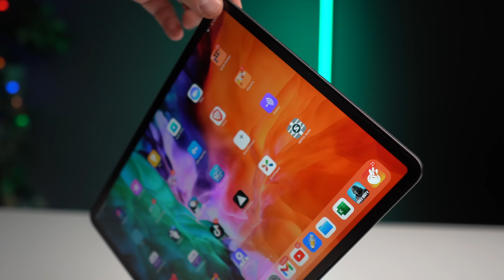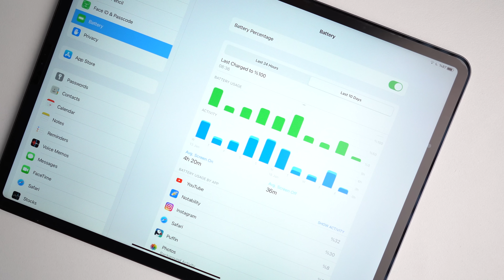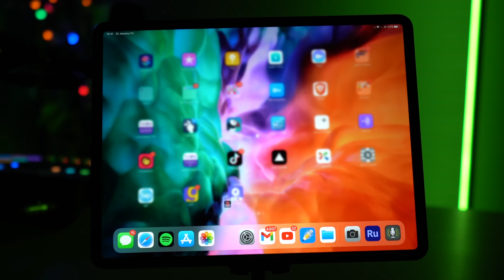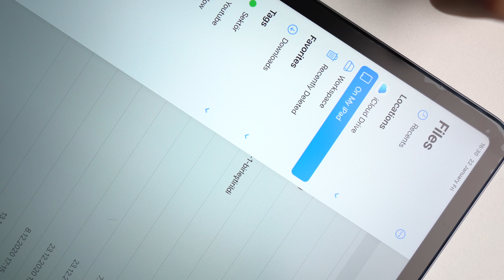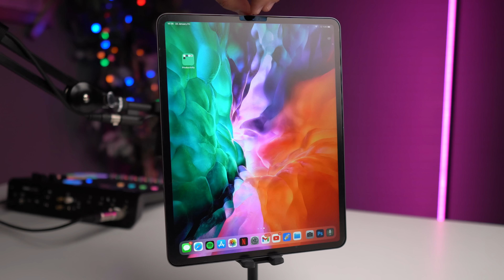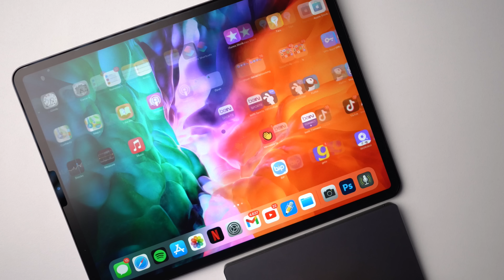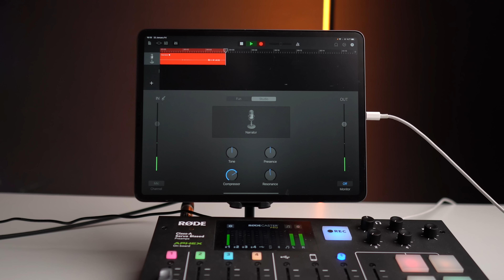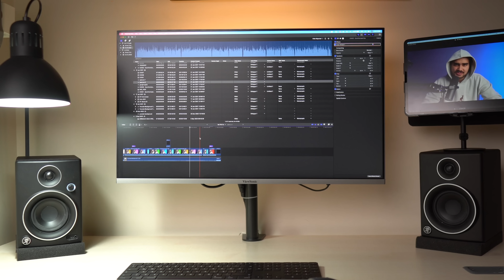iPad Pro 2020 Derinden İnceleme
Herkese Merhabalar,
iPad Pro'mu alalı yaklaşık olarak 3 ay oluyor. Gerçekten kullandığım her anından zevk aldığım bir cihaz. İncelemesini tam anlamıyla yapabilmek adına da kendime bir hayli zaman verdim. Sonunda o gün geldi. Sizler için tam 20 dakika boyunca :d iPad Pro 2020'yi her konuda inceledim. Cihazın değinilmesi gerken çok noktası olduğu için üç defa acaba her şeye baktım mı diye düşünerek 3-4 günde tamamladım. Umarım işinize yarar.